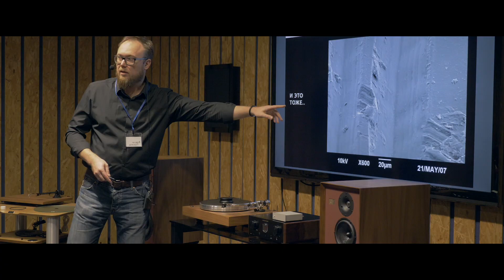Академия Винила Pro-Ject и Аудиомании 26 октября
26 октября в шоу-руме московского Hi-Fi салона «Аудиомания» прошла Академия Винила для начинающих. Рассказывает Алексей Калиничев – бренд-менеджер и представитель Pro-Ject Audio и Ortofon в Росcии, со-основатель «Академии Винила».